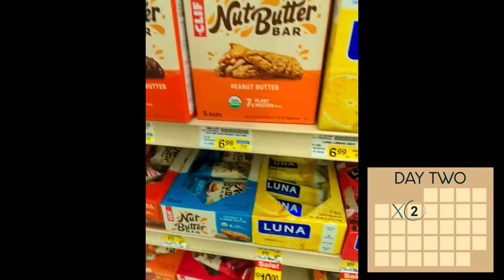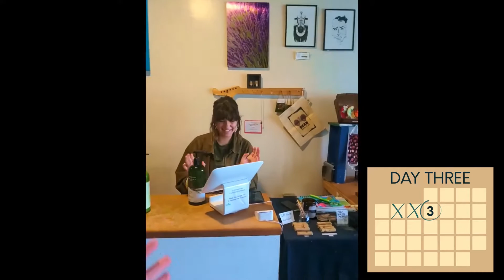#25 Can I Go 1 Week Without Plastic? | Vick's Mission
Hello Everyone I Always Love to Explore Countries If you find my videos good, please like and subscribe to my support channel so that I have more motivation to make more videos.